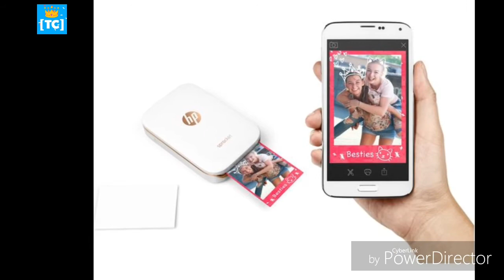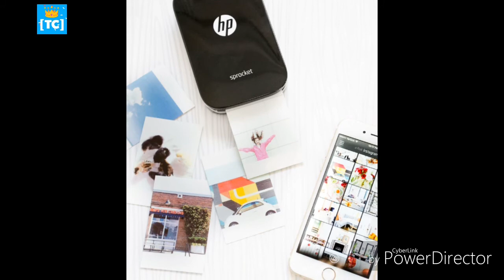sprocket how to use it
How to Print Your Photo of Mobile with Hp sprocket